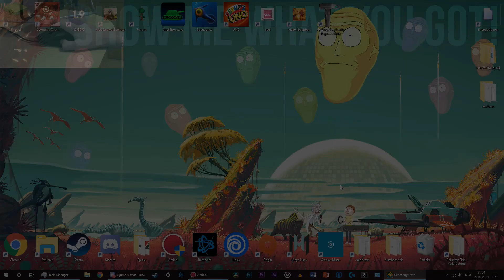(10th Extreme Demon) "Triple Six" by Zylenox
Best level Ive beaten yet. Aside from the annoying first part, this level is lit and I never found myself getting annoyed with it even though I died at 99%, which was dumb. The decoration is awesome as well. This is also my new hardest demon in my opinion, I think its harder than Esencia

Attempts:
9163

Enjoyment Rating:
9/10